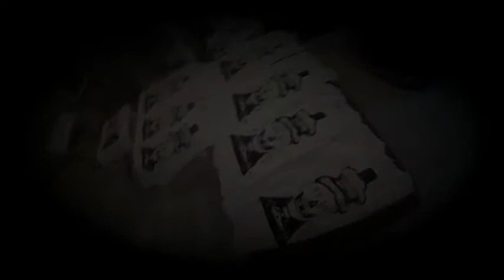NPR Kappenstein Siebdrucksession